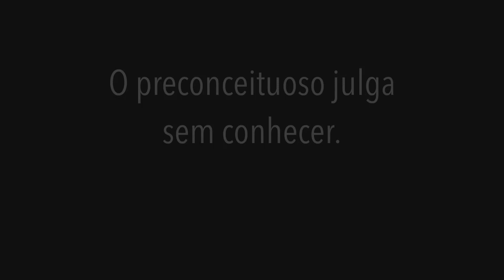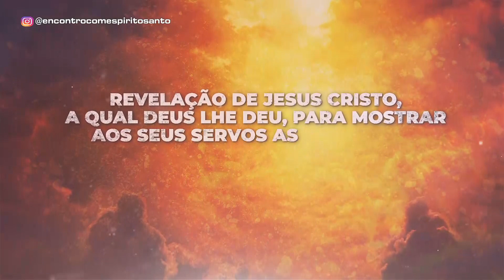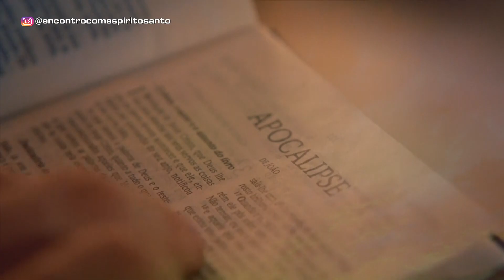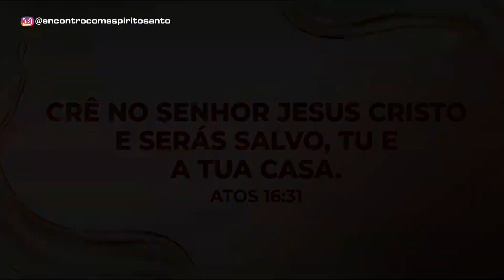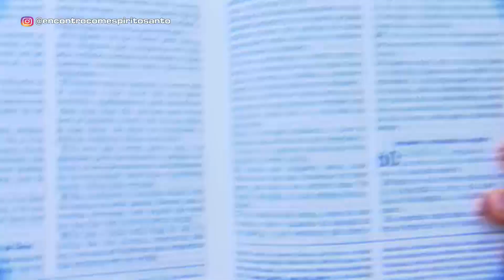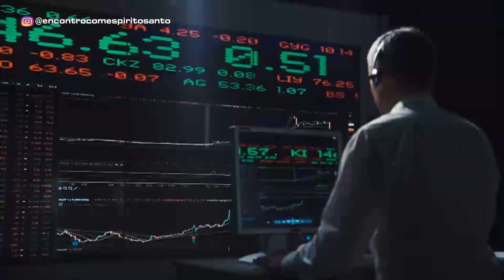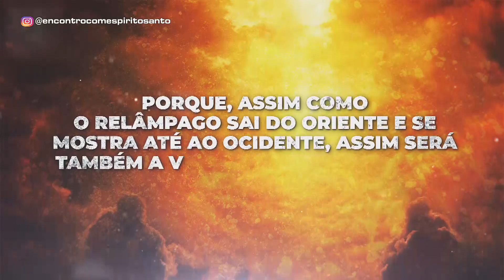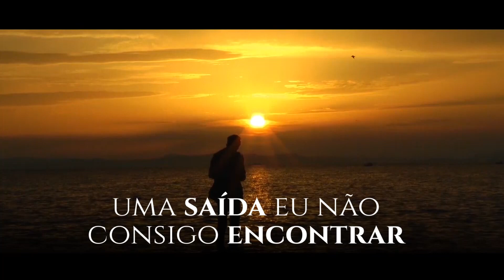Oração às 18h com o Bispo Júlio Freitas 12/02/2021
Se una conosco em 🔴ração.

— Expressar a fé em Deus é imprescindível para conquistar as bênçãos desejadas e, principalmente, a Salvação da Alma. Mas, para isso, é preciso que esta fé esteja saudável. Muitas pessoas ficam espiritualmente frágeis porque deixam de seguir os ensinamentos da Palavra de Deus. E isto torna sua fé enferma.
— Então, para permanecer com a fé saudável é preciso se manter “surdo” às palavras tóxicas. “Previna-se, imaginando-se protegido por uma bolha invisível, em que você só permite entrar pensamentos, palavras e sentimentos bons. Nós não podemos mudar a natureza dos outros, mas temos a obrigação de cuidar de nossa própria vida.

— Encontro com Espírito Santo🔥
— Templo de Salomão - 18Hrs.